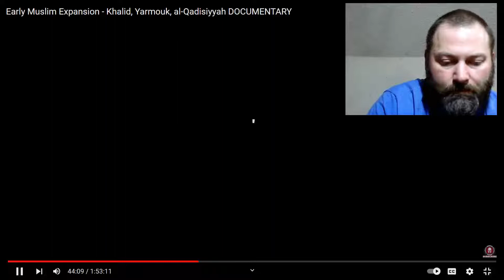Kris reacts to Kings and Generals Early Muslim Expansion Khalid, Yarmouk, al Qadisiyyah part 3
Link to my Twitter...Where I barely post.